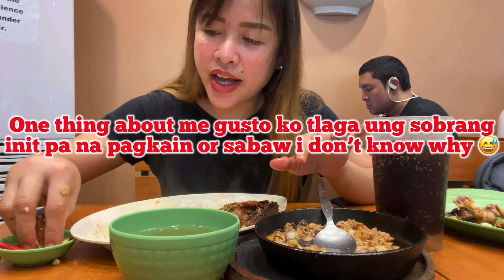DREAM MUKBANG AT MANG INASAL | Unlimited rice | How many cups of rice did i finish?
Hello frinz! God bless us all. Sana po ay gabayan tayo ng panginoon always.

I am more active on Insatgram let's have a chit chat there.

I am just a newbie in this YT world and eager to learn things every single day.
I just want to aspire to inspire before i expire hahaha. I love you all

Sincerely Yours, KingLymhar